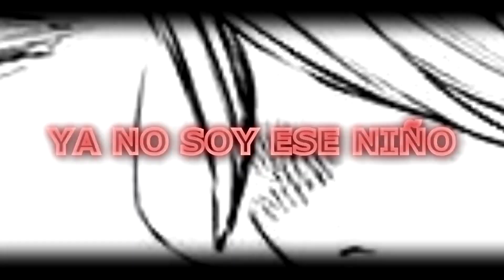Jack The Ripper RAP. "Ahora soy Jack" | Shuumatsu No Valkyrie | ft. Vaixer y Keyto (Prod.Trunxks)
➤Creditos:

Idea, Organización, Masterizacion y Mezcla: Luckster
Edición de Video: Luckster
Miniatura: Luckster
Instrumental: Trunxks

➤Cast:
Narrador & Estribillo (Escrito e Interpretado por) @LucksterrRap
Jack Niño (Escrito por @LucksterrRap e Interpretado por) @Ironvaixer
Jack The Ripper (Escrito por @LucksterrRap e Interpretado por) @KeytoOficial